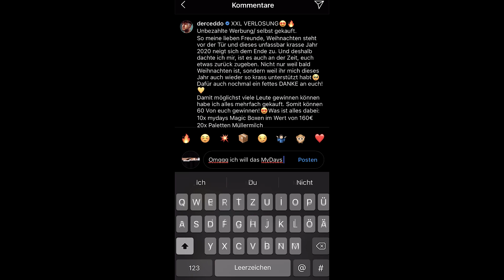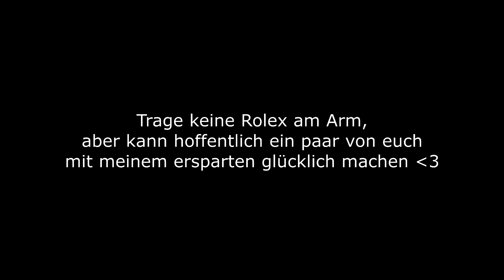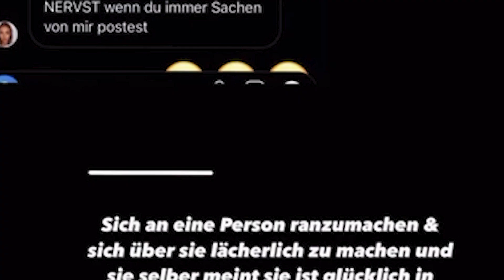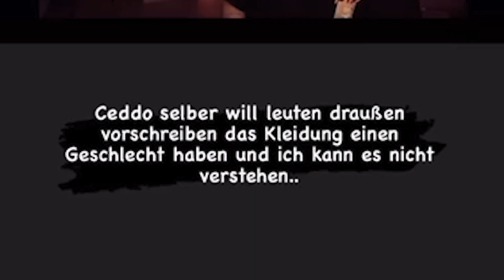Büni verteidigt Tina und schießt gegen mich! 😠